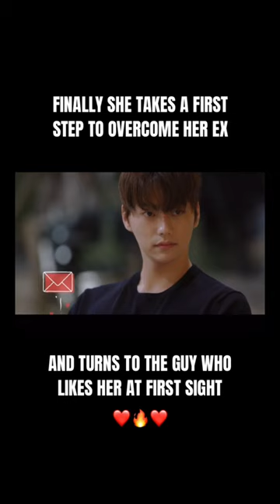First step in their relationships